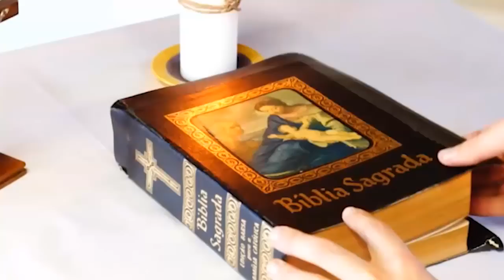18/10/2022 | São Lucas, Evangelista